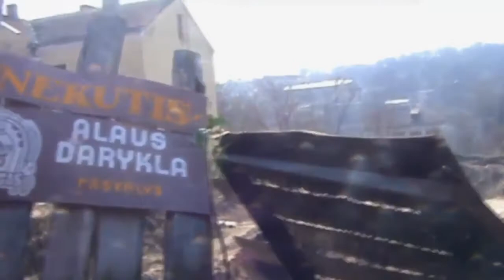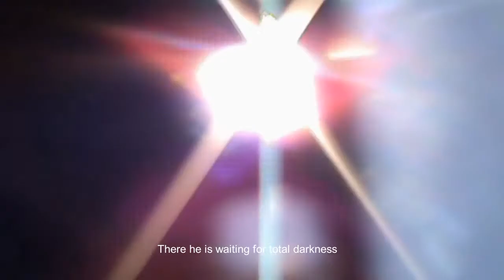Total eclipse - Admiral Oblivion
2015 kovo 20'tą Lietuvoje buvo galima stebėti visišką saulės užtemimą.
Šiame video jis užfiksuotas nuo Užupio Šnekučio prieigų naudojant tarpdisciplinines fotomedijos priemones.

Jūsų nuolankus barmenas - Algoodmantas (Admiral Oblivion).
P.s. veikėjas pakliuvęs į kadrą šio video pradžioje - ne kas kitas, o pats